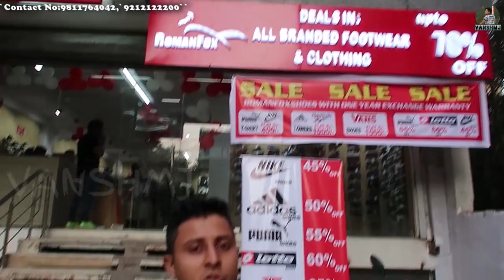70% to 80% discount on branded shoes and footwear at Factory price, Lajpat market, Delhi | VANSHMJ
Hey guys, in this video I show you branded shoes factory outlet &In this outlet I show you branded shoes in factory price, if you like this video please subscribe my channel

address:-
RomanFox Warehouse
K-55, Ground Floor, Central Market, Lajpat Nagar, Delhi-110024

⏩Copyright:-
 you see on my videos are created by me{Vansh mahajan }  other wise stated. Please Don,t use any videos, photos, content without my permission at